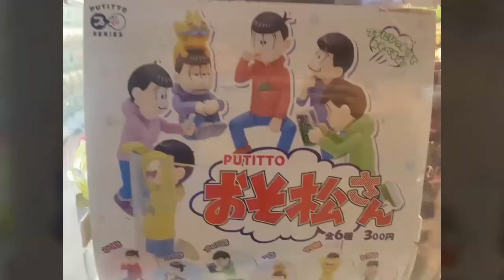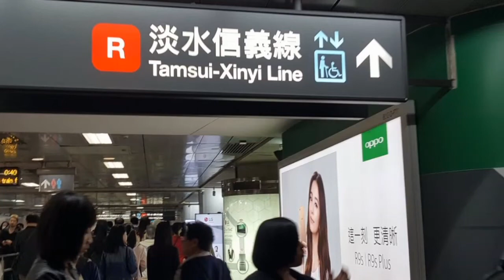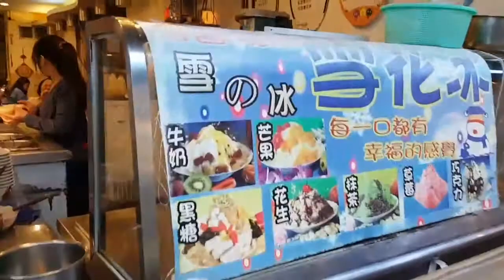Taiwan EP3 : Taiwan Night Market เที่ยวตลาดกลางคืน ไต้หวัน | KruMam Kids'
1. Shilin Night market (@ mrt Jiantan Station)

2. Gongguan Night market (@gongguan station)

ขอบคุณข้อมูลจาก อาจารย์โอ